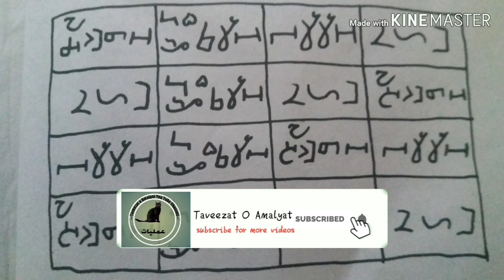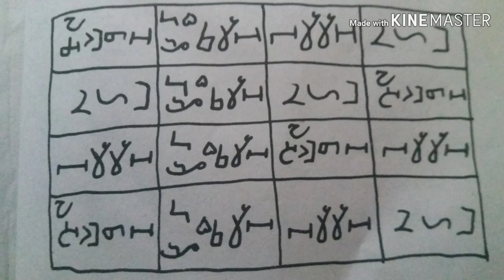Rooh ki Hazari ka Asan Aur mujarib Amal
حاضرات ارواح کا آسان اور مجرب عمل